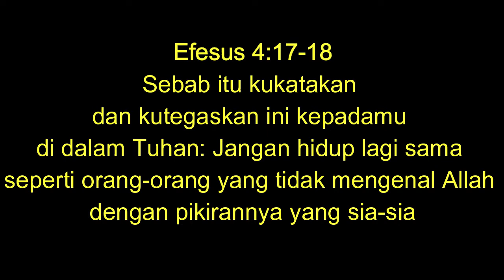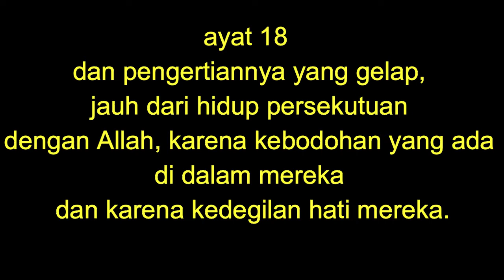RENUNGAN EMAS SEHAT JIWA 6